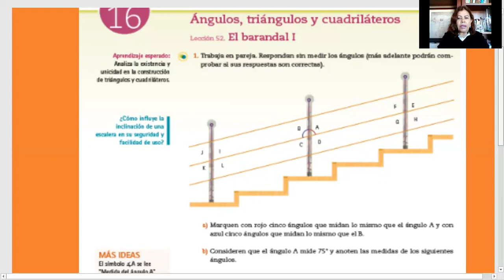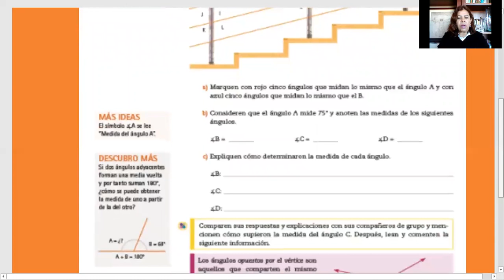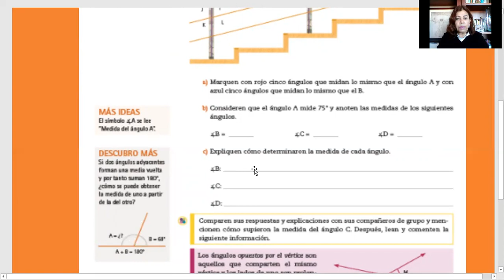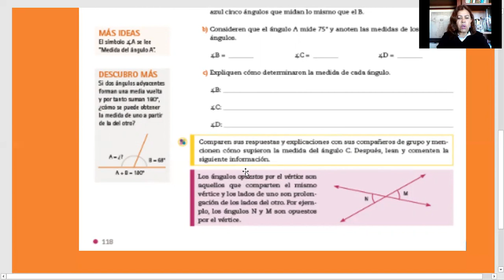25 ENERO 2021 MATEMATICAS PRIMER GRADO VIDEO1